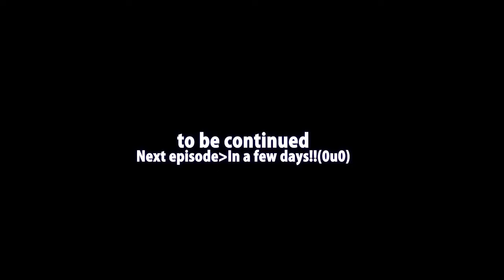PiroPito First Playthrough of Minecraft #31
I will update Minecraft video on Wednesday and Saturday!!
毎週水土（夜９時頃）更新!!
Finally I understand how to farm!!(0u0)
第３１話ぴろぴとついに畑の作り方を発見するの巻
★I want to discover by myself!!(0u0)★
★Please No advise(no hints no tips) in Twitter comment(0u0)★
★Sorry I can't see all comments until end of Minecraft★
★So then You can comment freely in here(everything ok!!)★
★ようつべのコメント欄にはネタバレも何でもご自由にどうぞ★